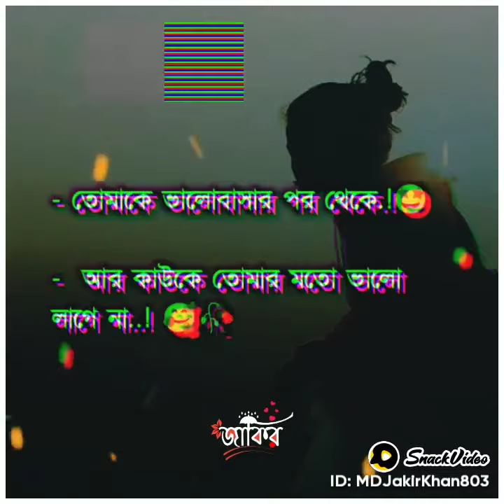December 31, 2021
👉জাকির 👈:hm😥🥀 @SnackVideo Content Safety(O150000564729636) @🥰Mahira Islam Ema🥰(O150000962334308) @rajiya risha um(O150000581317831) @Snack Bangladeshi(O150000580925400) @Snack Live BGD(O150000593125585)